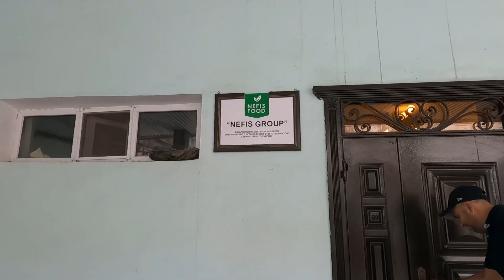Arkadaşlarla at sütu içtik ve iş yerlerine ziyaret ettik!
Bugün güzel bir lokantada at sütü ve at etinin tadına baktık. Arkadaşların iş yerlerine ziyarete bulunduk ve onlarla muhabbet ettik.

Herhangi bir sorunuz veya isteğiniz varsa, lütfen bize yorum yazmaktan veya bize mesaj göndermekten çekinmeyin.